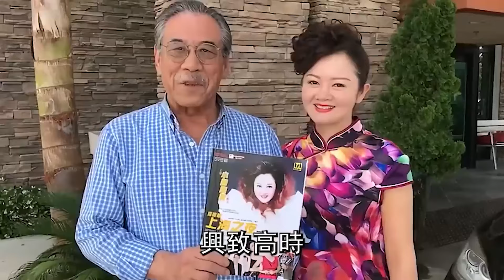83歲田文仲晚景淒涼！無家可歸流落街頭打零工，女兒不養患怪病無人照顧#田文仲